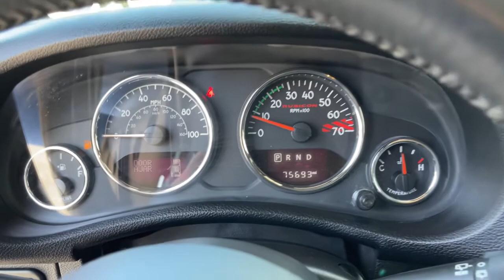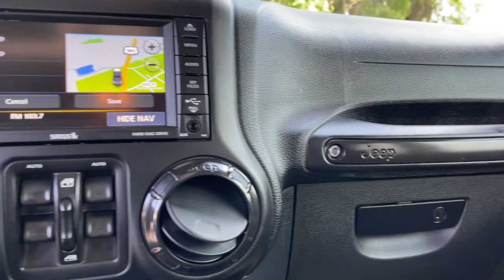2017 Jeep Wrangler Jacksonville, Orange Park, Gainesville, Ocala, Lake City, FL 662804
Gobi Clearcoat Used 2017 Jeep Wrangler available in Jacksonville, Florida at Murray CDJR. Servicing the Orange Park, Gainesville, Ocala, Lake City, FL area.
2017 Jeep Wrangler Unlimited Rubicon - Stock#: 662804 - VIN#: 1C4HJWFG3HL662804

Murray CDJR
15160 US Highway 301 South

15 YEARS/150000 MILES OF WORRY FREE WARRANTY AT NO CHARGE!! Clean CARFAX. Recent Arrival! Priced below KBB Fair Purchase Price! 2017 Jeep WranglerbrbrbrAwards:br  * 2017 KBB.com 10 Most Awarded Brands